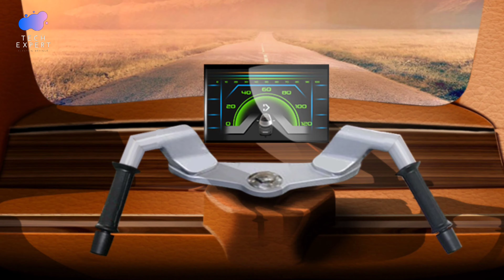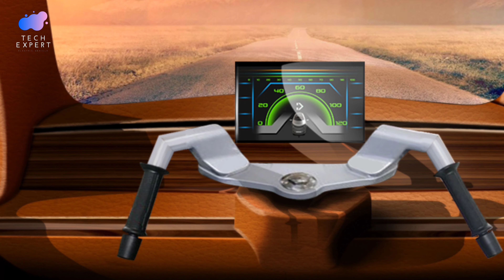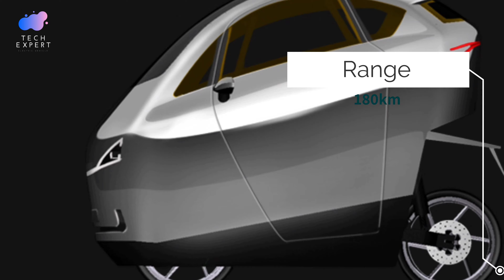अब ⚡ Electric Car ⚡ और Bike दोनो का मजा एक ही गाड़ी से 😛 Hero New Design Next Nevel E-Car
अब ⚡ Electric Car ⚡ और Bike दोनो का मजा एक ही गाड़ी से 😛 Made In India New Design Next Nevel E-Car

1. Sina mobility

2. MotorBox Electric Motorcycle